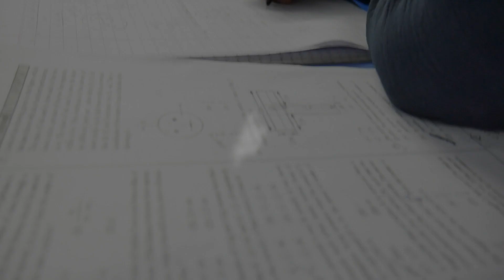Rank Booster Batch 2021-22 for Droppers | NEET 2022 | Potential & Concept Educations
📣📣Special Rank Booster Batch for Droppers who wish to excel in NEET 2022.

Get the benefits of Top Class Mentorship by our MD Vikash Sisodia Sir and Dr. A. Gandhi Nayak to boost your preparations for best results.

📌Batch Starts 👉30th November 2021

📌Other Course features are:
✅Rigorous Daily Practice Tests and Periodic NEET Pattern Mock Tests.
✅Guidance by Experienced Faculties and Subject Matter Experts.
✅Regular Doubt Sessions & Customized Study Schedules for Students.
✅Proper Error Rectification Program post every Examination.
✅Planning & Approach Development for individual subjects for students.